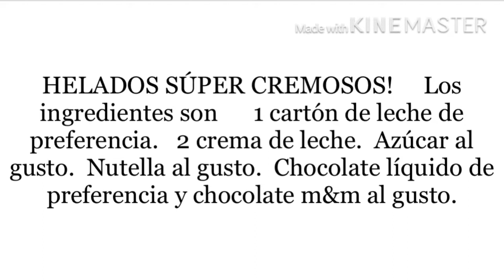Aprende hacer los mejores helados!